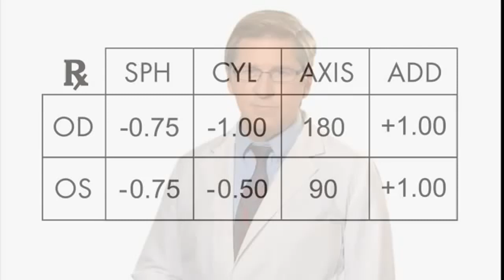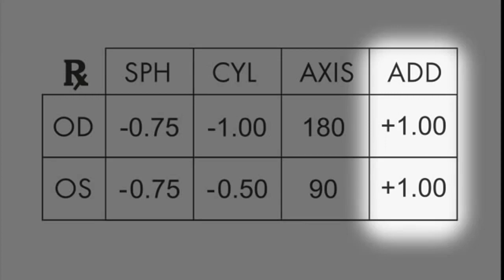Солнцезащитные очки reven jate, поляризационные с магнитными клипсами и пластиковой оправой, супер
Солнцезащитные очки reven jate, поляризационные с магнитными клипсами и пластиковой оправой, супер купить на Aliexpress — ссылка на товар , цена 11,19$ по скидке 65%!
Одежда и аксессуары купить в Алиэкспресс обзор

Похожие товары  Алиэкспресс